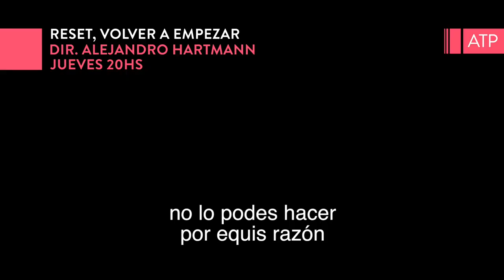RESET, VOLVER A EMPEZAR - Dir. ALEJANDRO HARTMANN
DOCUMENTAL | ATP | 77 Min.

Aunque lleva seis años sin jugar al básquetbol, Fabricio Oberto aún extraña la competencia y busca una forma de ponerle fin a su carrera deportiva. El encuentro con sus ex compañeros de la Generación Dorada ilumina los distintos caminos que tomaron para darle nuevos sentidos a sus vidas.